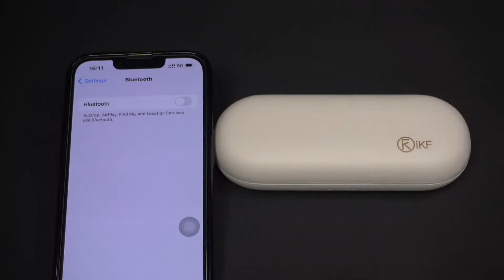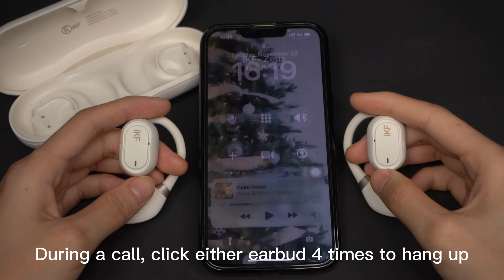How to use iKF Zeus Bluetooth wireless earbuds